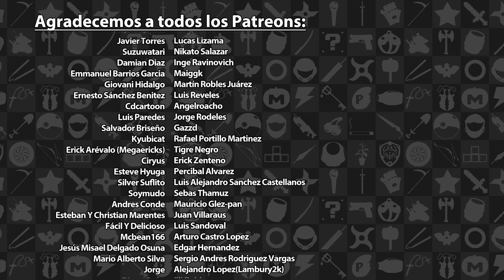Mini Reseña Tales of Kenzera: Zau - Una gran travesía que lidia con el duelo | 3GB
Esta fue nuestra reseña sobre Tales of Kenzera: Zau disponible actualmente en PS5, Xbox Series X|S, Switch y PC. Esperen otras reseñas en el futuro.

Tales of Kenzera: Zau es propiedad de Surgent Studios. Este video solo tiene propósitos informativos y satíricos.